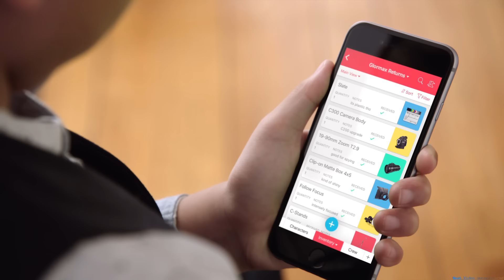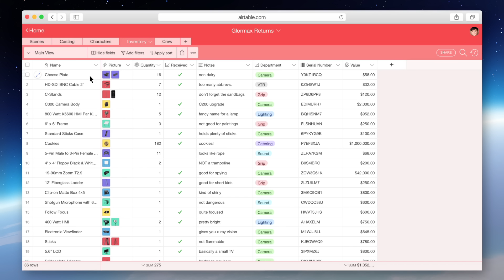Airtable - Glormax Returns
Airtable is the all-in-one collaboration platform that helps you get your best work done. 30,000+ forward-thinking companies already use Airtable for everything from managing editorial calendars to recruiting, building products, tracking user feedback, and planning launch events.

With a beautifully friendly interface, customizable grid, calendar, form, and stacked card views, and a completely flexible structure, Airtable empowers you to build the workflow that works exactly the way *you* want.

More links 🔗